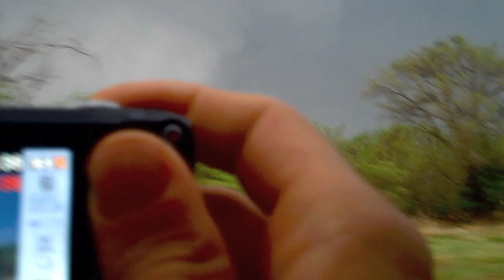Chasing Tornados Near Canton, OK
An EF3 near Canton, Oklahoma during the May 24th, 2011 midwestern tornado outbreak. No injuries reported.